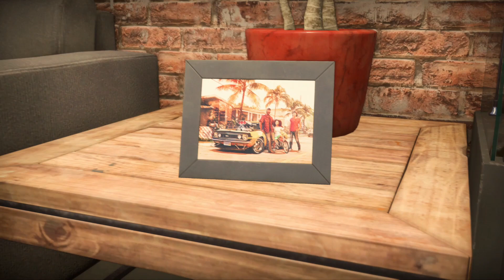Need For Speed Heat - Part 1 - Walk Through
Need for Speed Heat (stylized as NFS Heat) is a 2019 racing video game developed by Ghost Games and published by Electronic Arts for Microsoft Windows, PlayStation 4, and Xbox One. It is the twenty-fourth installment in the Need for Speed series and commemorates the series' 25th anniversary. The game received mixed reviews from critics, who mostly found the game to be an improvement over the 2015 Need for Speed reboot and Payback but not enough to be a full return to form for the franchise.
In this video, you will see Need For Speed Heat 2019 Walkthrough. I'm Phantomfyr and I love to play video games! I mainly play (Fortnite, Apex, BattleField 5, Overwatch & many more) to stay tone for upcoming new videos and content. All of my videos are age-appropriate, and we have tons of fun.
Here you will see me playing XBOX games and Mobile Games and having some fun with you on the Total Gaming Channel.